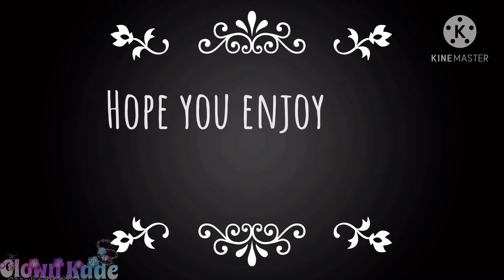𝙷𝚎𝚊𝚝𝚑𝚎𝚛 𝙶𝙲𝙼𝚅 (𝙽𝚎𝚠 𝚒𝚗𝚝𝚛𝚘 + 𝙾𝚞𝚝𝚛𝚘! (⊃｡•́‿•̀｡)⊃)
Q&A:

Q: What app do you use?

A: KineMaster, it’s a great app for beginners and simple projects!

A: They/Them

Q: Your sona’s name?

A: Kade!